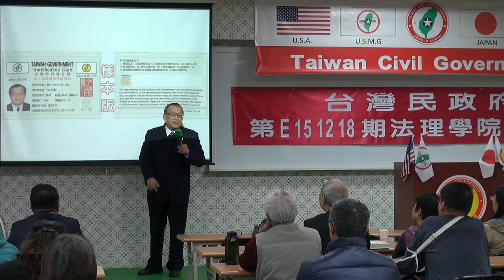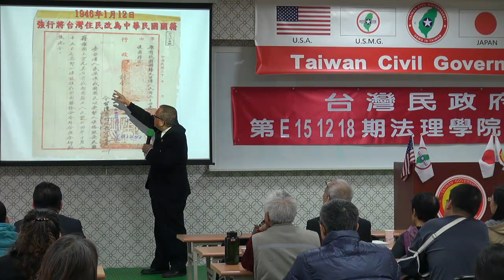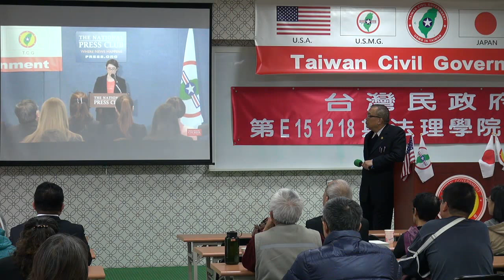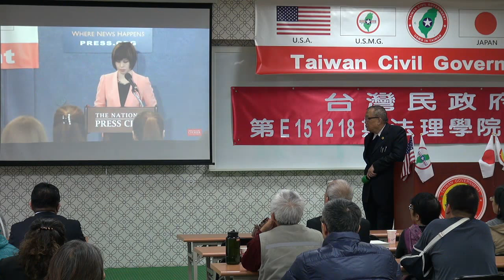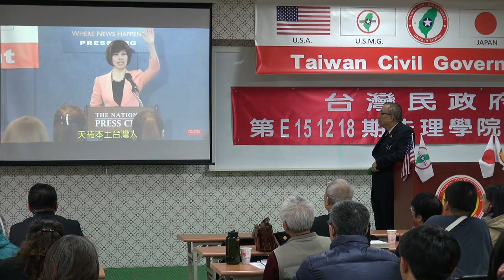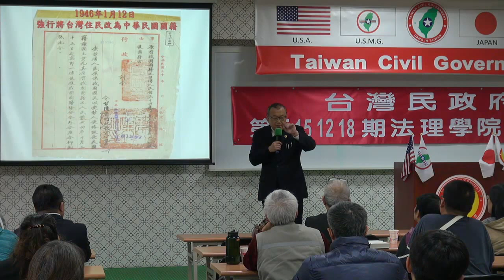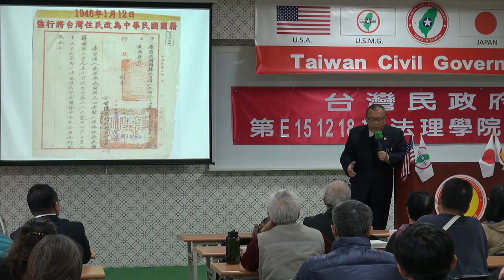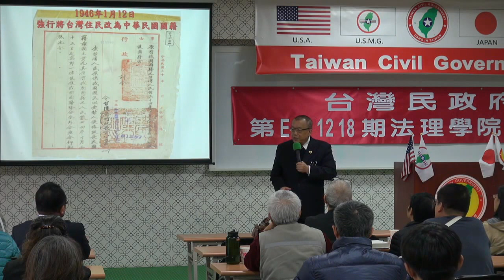151219-與秘書長有約-林志昇-台灣民政府第E151218期法理學院初級班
I created this video with the YouTube Video Editor (Release ≠ endorsement)

About